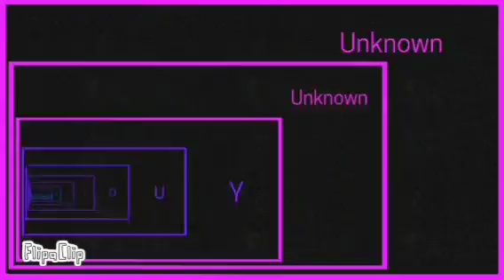(TEMPLATE) REPEATING LOOPS